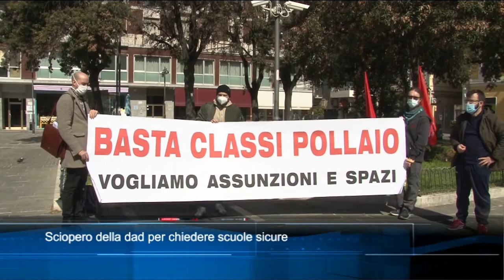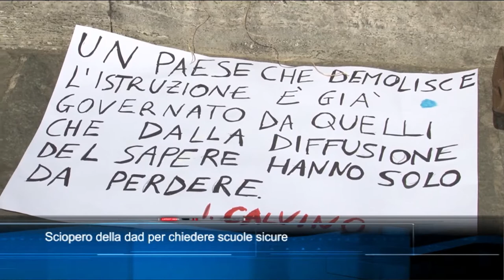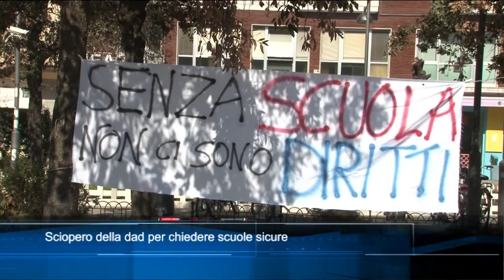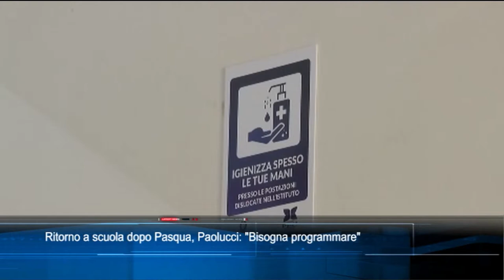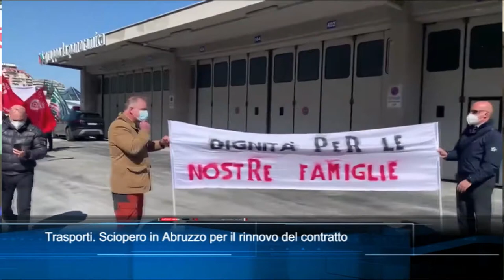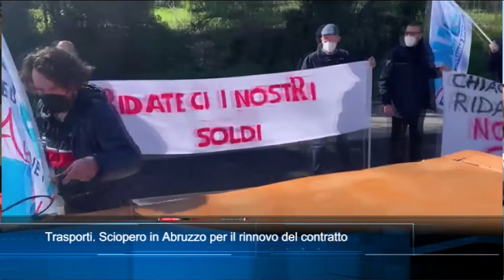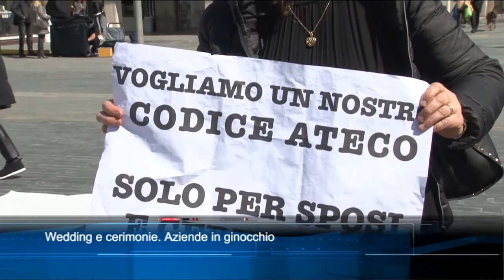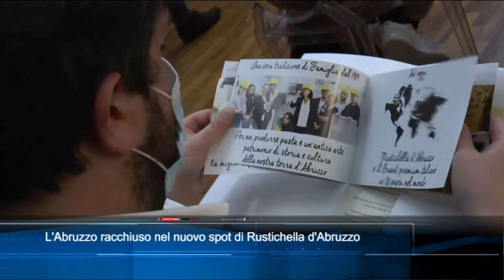TgSei edizione delle 14 di venerdì 26 marzo 2021